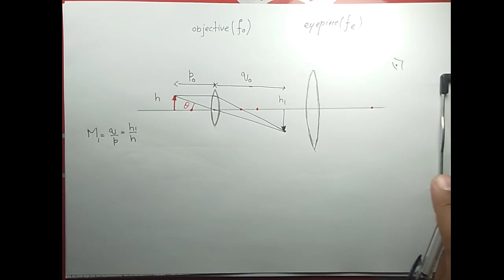COMPOUND MICROSCOPE | CHAPTER 10 | OPTICAL INSTRUMENTS | FSC FIRST YEAR PHYSICS LECTURE